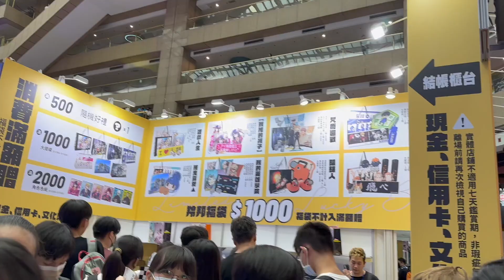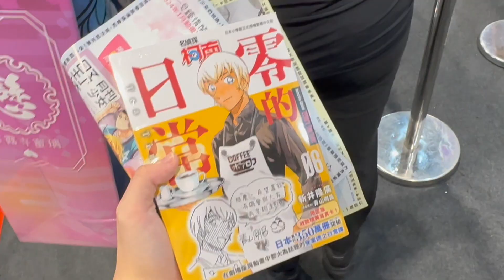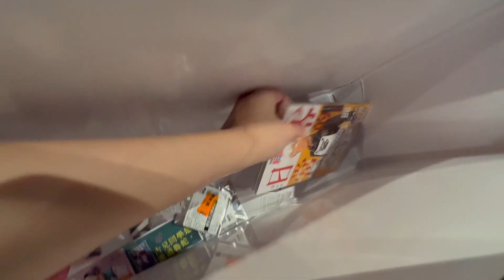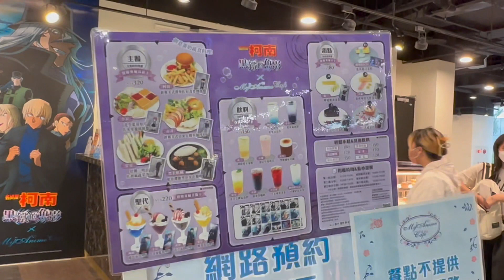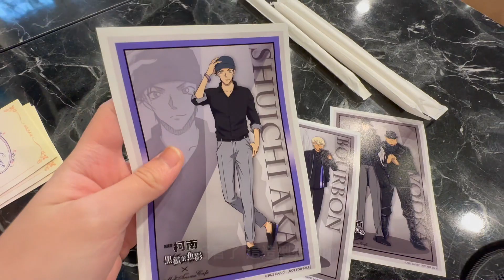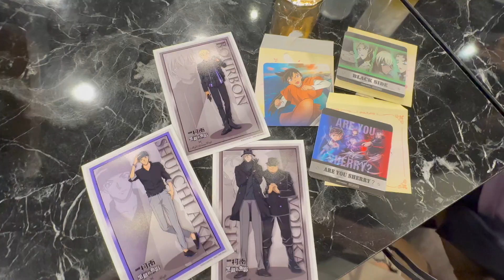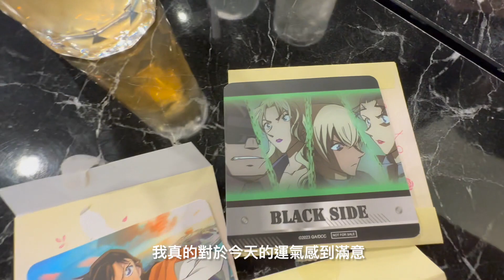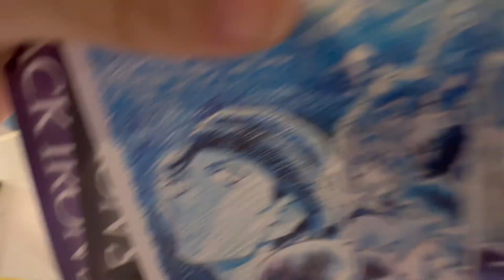【Vlog】2023漫畫博覽會＋柯南咖啡聽☕️丨颱風天居然沒什麼人？30公分超大五條悟～丨呪術廻戦、咒術迴戰、名偵探柯南、安室透、世貿、動漫展、開箱、曼迪、野獸國、二次元、福袋、羚邦、三創、黑鐵的魚影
完全是幸福的二次元一天～
漫博第一天不知道是不是因為颱風，居然沒有什麼人耶，跟過年那次比簡直是天壤之別，買了羚邦福袋順利拿到五條老師大立牌，真的超級開心的，拿在手上好滿足好喜歡，柯南咖啡廳的餐點這次好吃很多，外牆好看又好拍，漫博到7/31咖啡廳到8/10，喜歡的粉絲們快去逛逛吧！
臉書粉絲專頁⬇️：
歡迎追蹤我的即時動態謝謝大家！